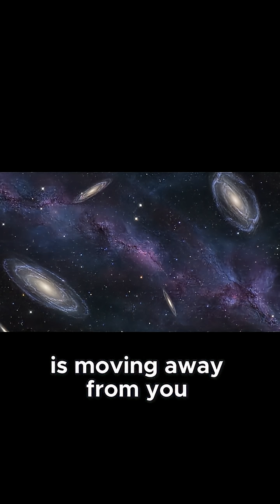What Will Happen When Galaxies Drift Beyond Our Sight_ The Future of the Night Sky!